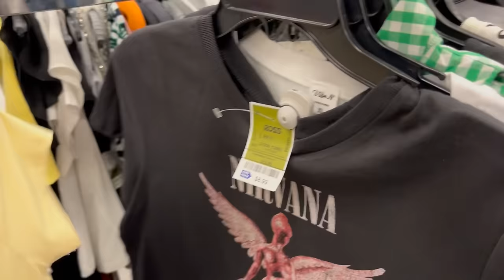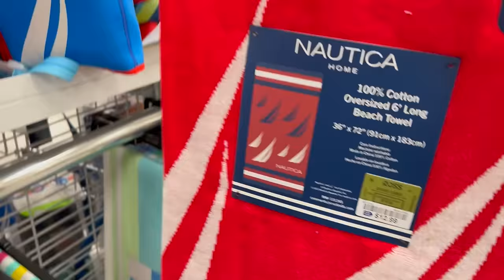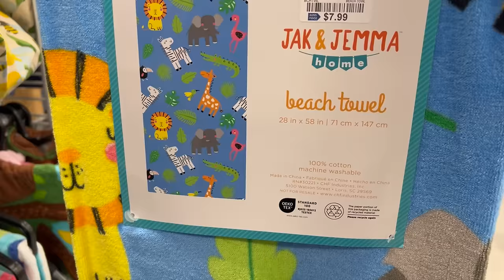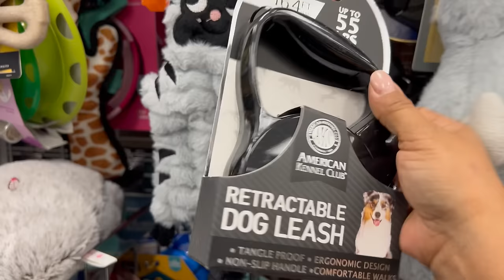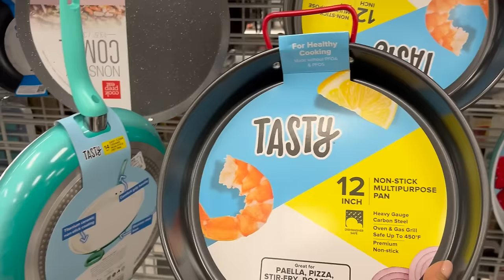😍De Regreso A ROSS La Tienda De Los Grandes Descuentos y Hermosa Mercancía‼️